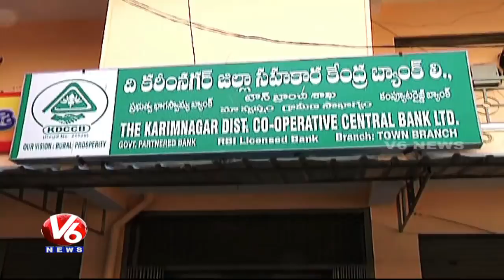Farmers Facing Problems To Withdraw Money From Banks | Karimnagar | V6 News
Farmers Facing Problems To Withdraw Money From Banks in Karimnagar.